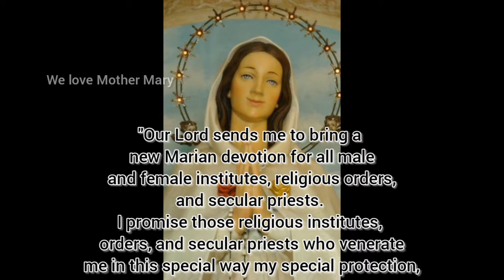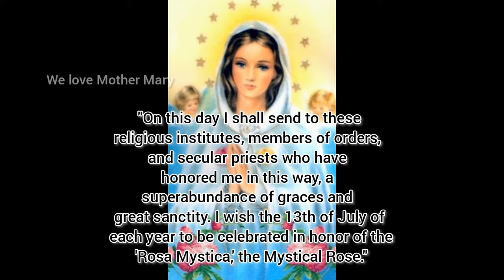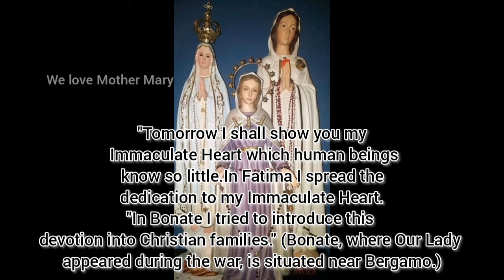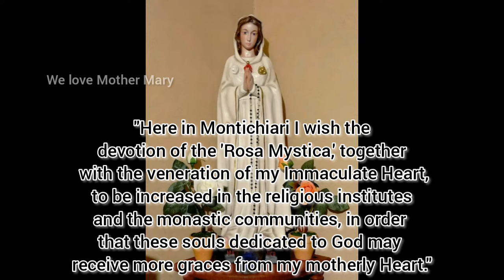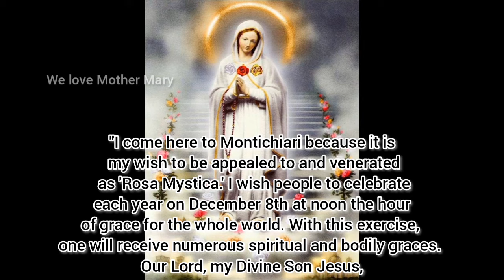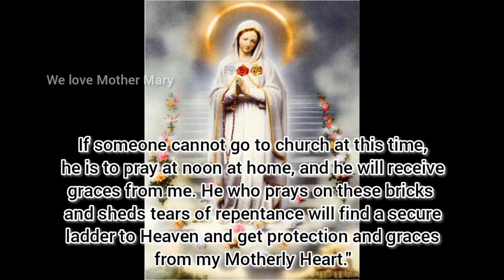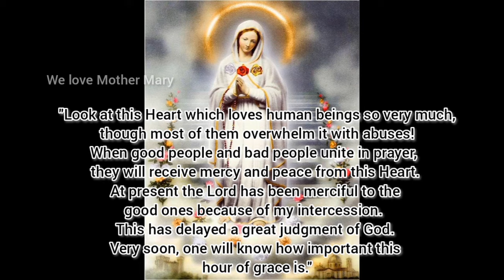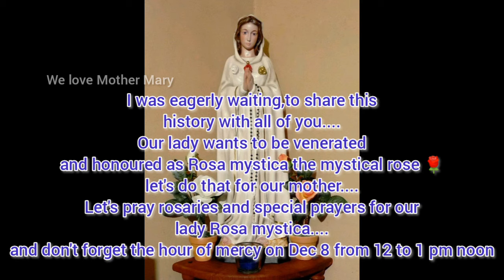our lady of Rosa mystica | meaning of 3 roses | history of our lady Rosa mystica | virgin mary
Infinity · Alec Koff

Documentary

Thankyou so much for watching (◍•ᴗ•◍)❤
"We love mother mary" is a channel, completely dedicated to our lady 💙 here i uploaded appairitions of mother mary, histories of saints, Jesus and mainly about our mother mary. In every video, i put effort to narrate,to collect pictures, and to give you viewers the right information about the content. so please consider liking our video, and leave a comment 💓 which inspires me to create more videos. Thankyou.

Conversation between Satan Beelzebub and exorcist

Meaning of our lady of perpetual help icon, hidden meaning of our lady of perpetual help icon. 👇👇👇👇👇👇👇